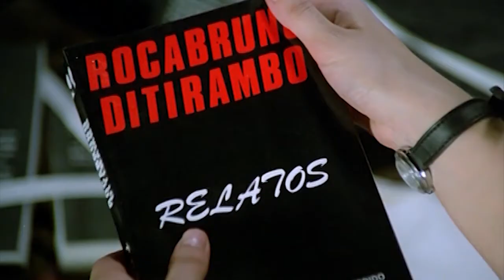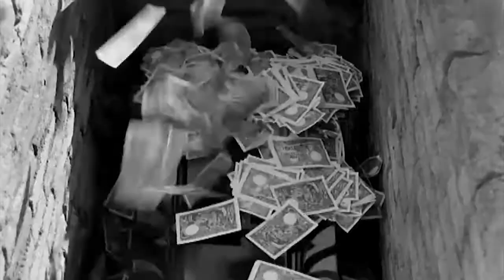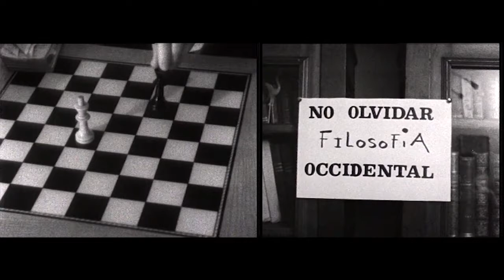VIDEO HOMENAJE GONZALO SUÁREZ FICH 2021